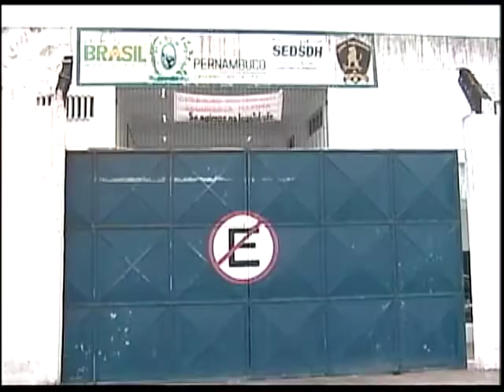Arma e droga são apreendidas na passarela do Presídio Frei Damição de Bozzano